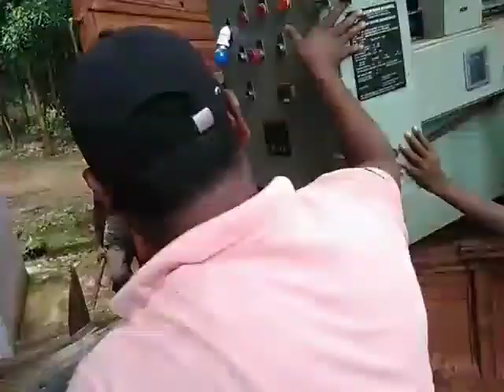Liquid Rotar Starter Manually shifting || Liquid Roter Starter को उसके जगह पर कैसे पहुंचे।